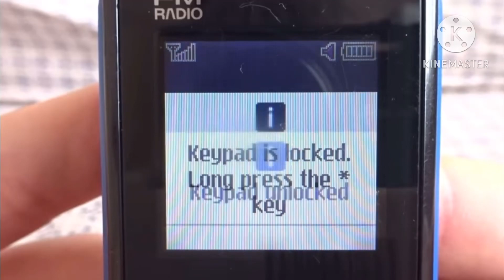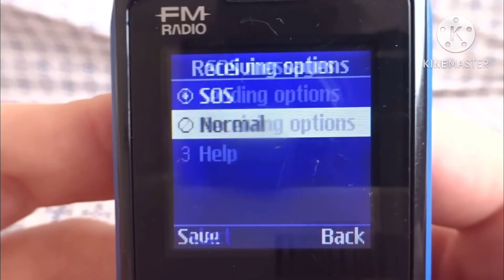SAMSUNG GT-E1105F CAN CAN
Credits
​⁠Samsung GT-E1105F original ringtones and calling has low battery @pionerzxc